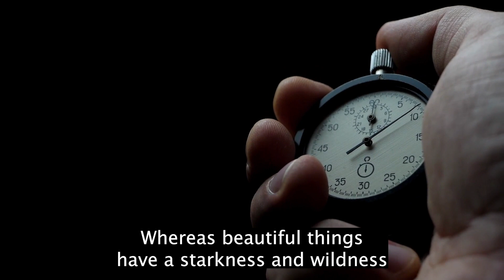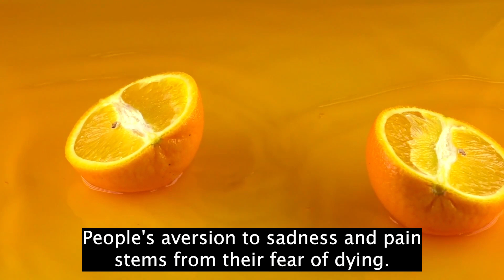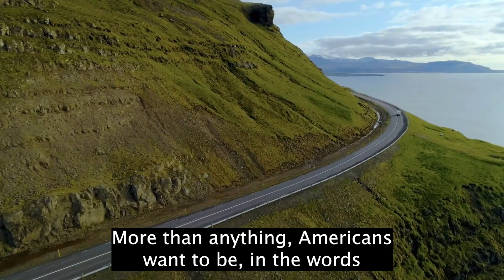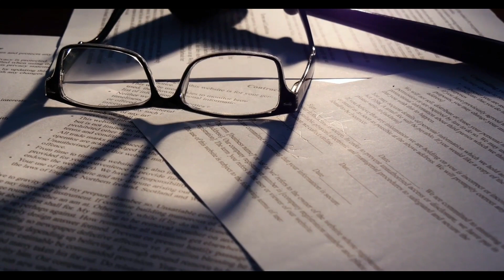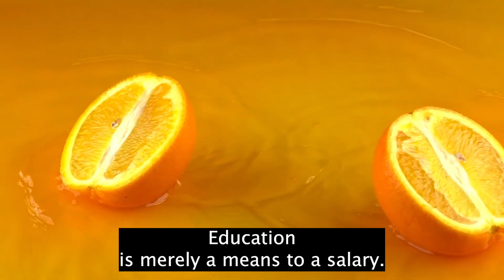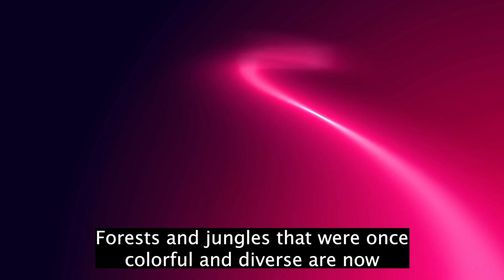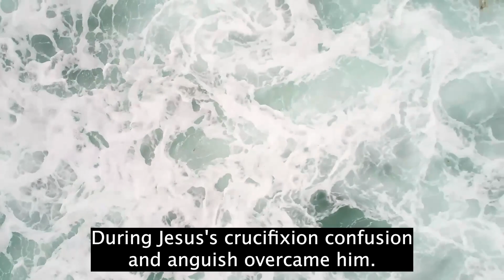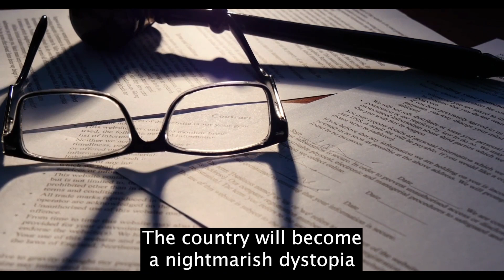Summary: “Against Happiness” by Eric G Wilson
Summary of "Against Happiness"
by Eric G. Wilson

• More than anything, Americans want to be happy.
• Their aversion to sadness and pain stems from their fear of dying and their longing to feel in control of their lives.
• They have used pills, positive psychology, self-help books and motivational lectures to eliminate melancholia from their cultural landscape.
• Nearly 85% of Americans now claim to be happy.
• Attaining complete happiness would wipe out Americans’ creative, inventive, philosophic and imaginative impulses.
• Indeed, any society would lose its soul without a healthy dose of melancholy.
• Melancholy forces people to look beyond the status quo to find new meaning in life.
• It opens doors into previously unimagined existential states and experiences.
• Melancholy, beauty and death are intrinsically linked.
• Americans should stop trying to banish melancholia, and accept it as a healthy and necessary part of life.